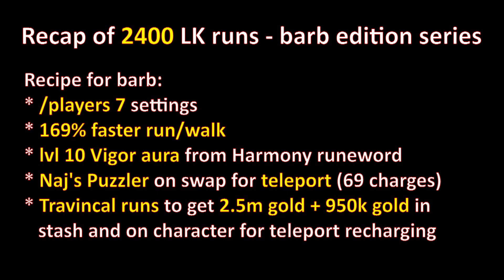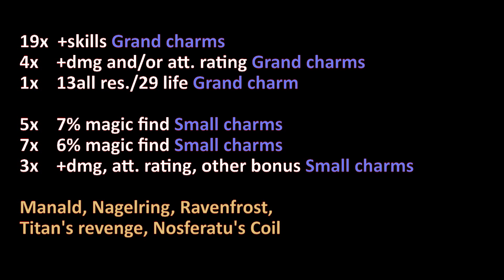400 Lower Kurast runs - barbarian edition PART 3 Grand finale - D2 SP plugy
If previous 1000 runs were not lucky enough, check last 400 runs. You can guess why its "LAST" 400 runs :). One conclusion from these runs I forgot to mention in the video: I advise to click random popables on your way to superchests. Enjoy :)

Timestamps:
03:21 - BEST run
03:47 - 400 runs recap
04:44 - Recap of 2400 LK runs barb edition series